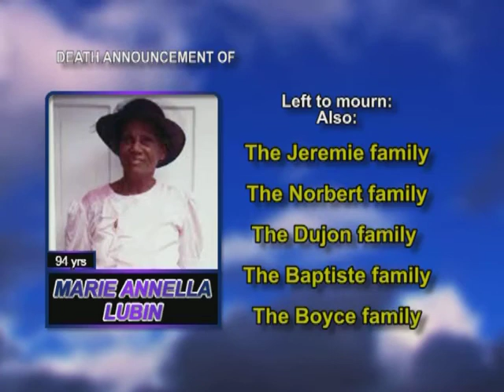Marie Annella Lubin Long 1